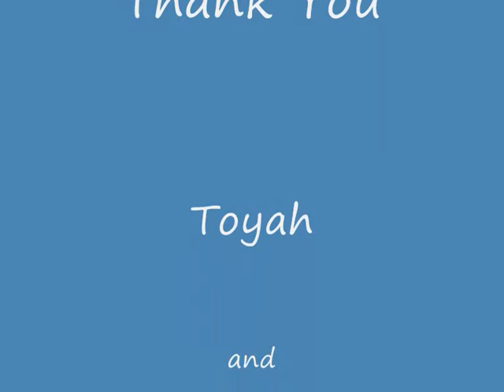Toyah I am Masai Boy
Sorry, but we only filmed the end of I am and the beginning of Masai Boy. We  decided to still share this snippet of Toyah in between songs, which we feel is rarely shown.